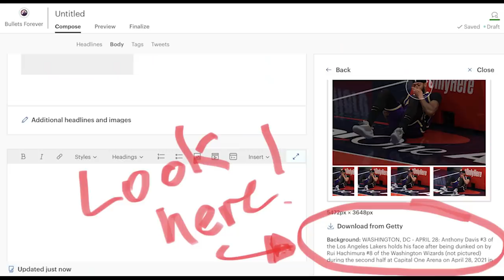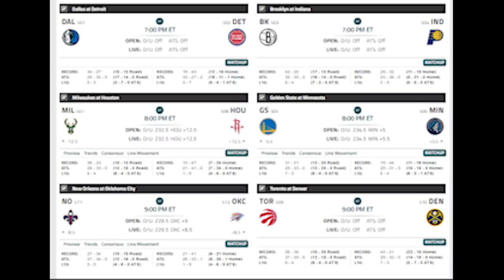TIME OUT: Wizards Dunking on the Lakers // 1 Lagi Pemain IP Layak Masuk Timnas Senior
Di Time Out kali ini, kita akan membahas tentang Washington Wizards yang nge-sweep Lakers, Phoenix Suns yang berhasil lolos ke Playoffs setelah 11 tahun dan update dari Timnas Basket Indonesia.